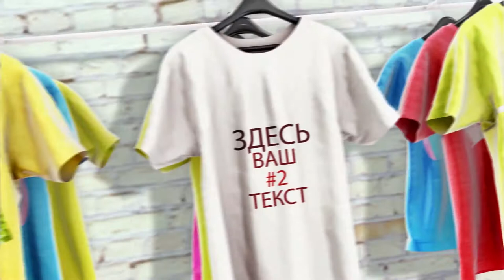ИНТРО ДЛЯ МАГАЗИНА ОДЕЖДЫ #37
Intro T-Shirts Promo 📀 Full HD 1080p.Сделаю такую начальную заставку (intro) для Вашего  канала ютуб  торговой тематики или онлайн магазина с Вашими данными. Большой выбор шаблонов и низкая цена изготовления..